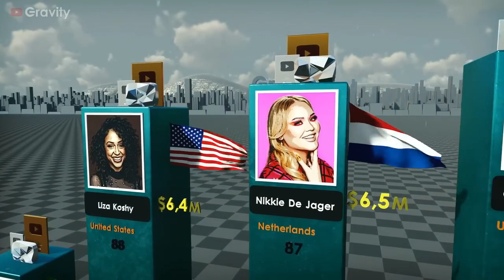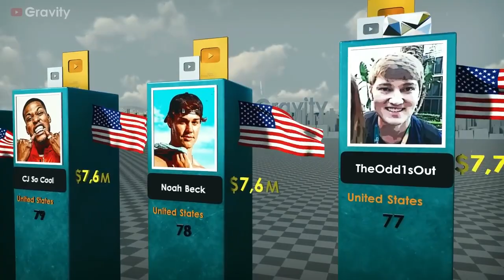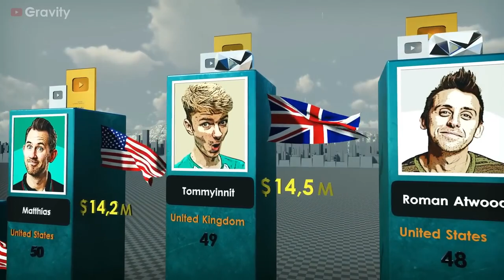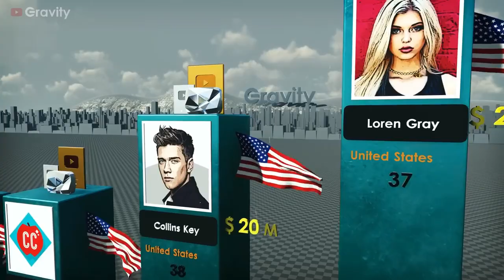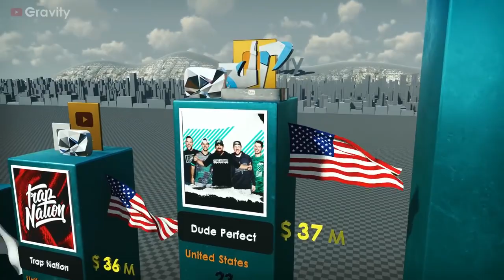Richest YouTubers in 2023